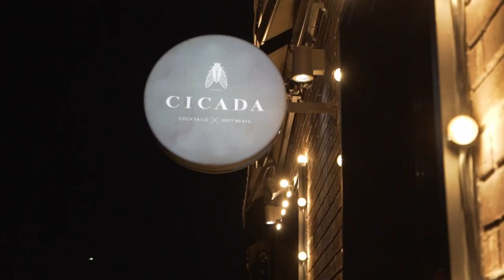CICADA bar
@cicada_bar – миксуем людей, коктейли и чувства
☆FASHIONABLE CICADA COCKTAIL BAR
DJ I PERFOMANCE I PHOTOGRAPHY I VIDEO SHOTTING I DANCE FLOOR PRE-PARTY

•Современные, модные алкогольные и безалкогольные коктейли
•Opening hours: 09:00-02:00 Mon I Tue I Thu I Sun I 09:00 -04:00 Wed I Fri I Sat

•КОКТЕЙЛЬНАЯ СРЕДА -50% на все коктейли